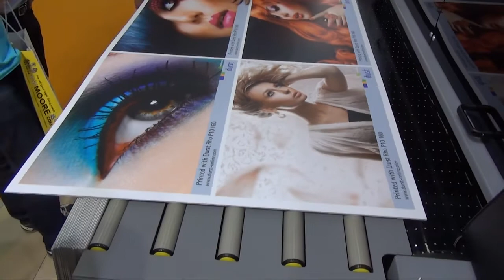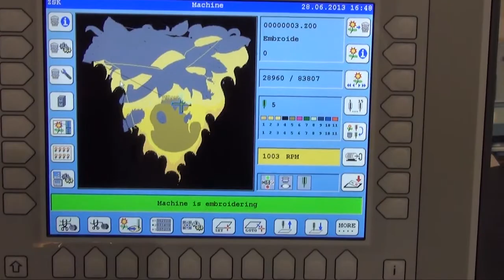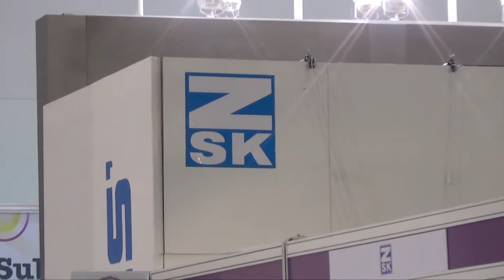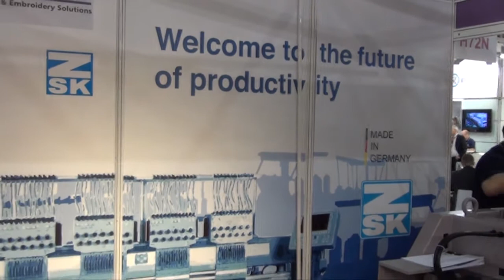Exhibition Where You Can Find ZSK Stickmaschinen: FESPA London 2013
FESPA 2013 London is the largest focused event and an international platform to demonstrate and see the latest equipment and consumables in digital printing, screen printing, industrial and garment decoration.
ZSK showed in action: a JAFA 4 head (bags), a SPRINT 5 (shoes/caps) and another SPRINT 5 (hooded sweater)!